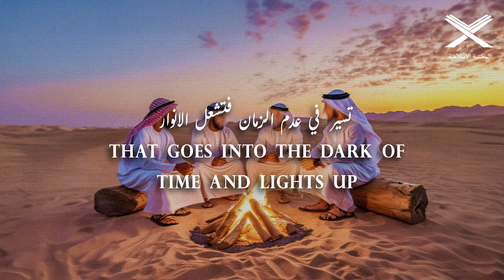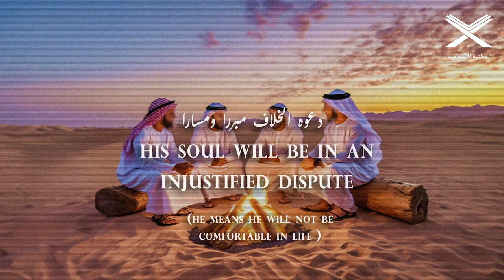Oh Good compaign/يا حمله الخير NASHEED (english /français/Русский) translation 4k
LYRICS :
يا حمله الخير التي قد بركت
oh compaign of goodness that has blessed

 لا تبتغي دفا ولا مزمارا
that doesn’t want any fame or hype

سيري على النهجي الشريعه
follow the sharia way

وجعلي نور الكتاب موجيا وشعرا
and make the light of the book a guide and a slogan

ولتبعث الانشاء  بوحا صادقا
and send the nasheed with a sincere heart

يسمو بطهر حارب الاوتار
to spread and elevate with purity and fight the strings

فنشيدنا لغه السفاء
our nasheed is the language of serenity

 تسير في عدم الزمان فتشعل الانوار
that goes into the dark of time and lights up

يا من اجت الشد ولحما صافيا
you who with a good voice been gifted

وندرت في ضرب الهدى الازهر
a clear melody like flowers scattered on the path

وجعلت في عذب العقيده افرحا
and with the pure and beautiful voice made latters go

تصل السحابه  لترقص الامطار
they go to the clouds to dance with the rain

فاجعل من الانشاد دعوه مشفق
so make the nasheed a sincere invitation for everyone

يبغي الصلاحه طريقه ومساره
who wants righteousness for everyone’s path

اه على الانشاد عكر الصف
oh , i feel pity for singing nasheeds

وغدا غريبا في الهواجر حارا
it became a stranger like an old man in a neighbourhood

قل للذي ساء طريق مسيرا
tell the one who lost the road (sinners)

دعوه الخلاف مبررا ومسارا
his soul will be in an injustified dispute

او خيه والرحمن رب عادل
o brother do you sin ? allah is merciful and just

هلا لزمت المنهج المختاره
will you come back to te chosen curriculum ?